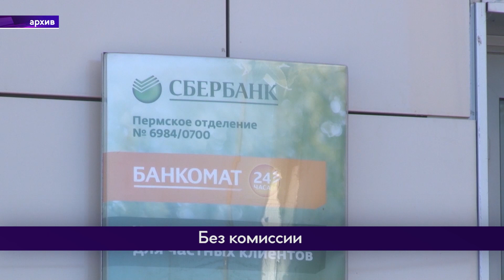Новости коротко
Комиссии не будет. Это не пустые обещания, а поправки в закон. Теперь банки не смогут брать дополнительные деньги за перевод между своими счетами. А Пермский край с каждым годом становится всё привлекательнее для туристов. Каким образом? Об этих и других новостях узнаем подробнее в короткой рубрике.